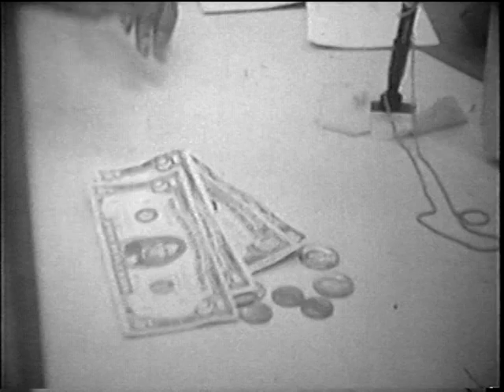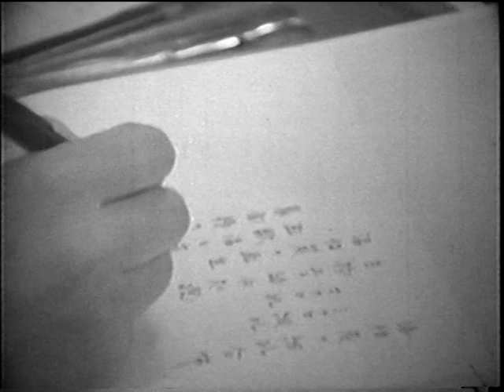Families Around the World: Earning and Spending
Examines the way families earn and spend money around the world.
Different jobs for each parent are looked at along with how the money is spent for family needs. (1976)